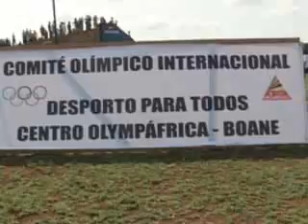Feira Da Criança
A Soico em parceria com o Comité Olímpico de Moçambique realizou pela primeira vez no passado dia 20, a primeira feira da criança no distrito de Boane, no Centro Olimpiáfrica.  A Feira começou com uma mini maratona de atletismo, depois foram realizados  jogos de basquetebol, voleibol, andebol, aeróbica e jogos tradicionais.
Este evento contou com a participação de cerca de 3000 crianças e jovens vindos de várias Escolas e comunidades circunvizinhas.